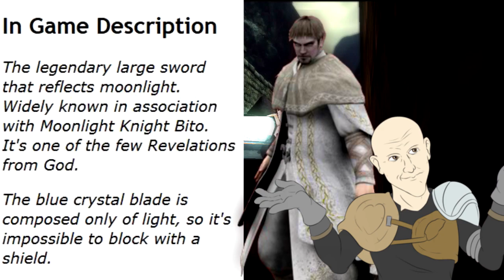10 COSE che (forse) NON SAI su DEMON'S SOULS!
Questo video non rispecchia più le tematiche del canale.
Non lo elimino solo perchè rappresenta parte del percorso creativo di Fear of Unknown™.